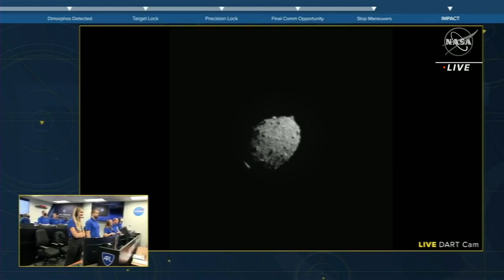Nasa News | Asteroid News | Nasa Hit Asteroid | Nasa Hit Asteroid in Planetary Defense Test | News18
The Moment Nasa Hit an Asteroid 11 Million Kms Away in Historic Earth Deflection Tech Test
n18oc_breaking-news